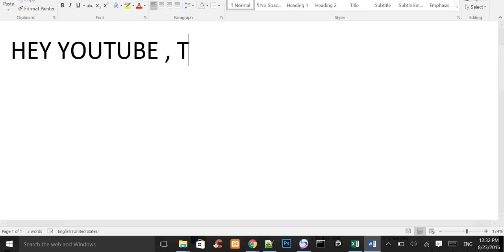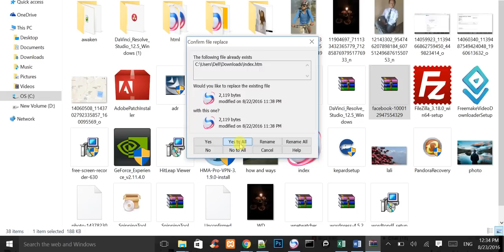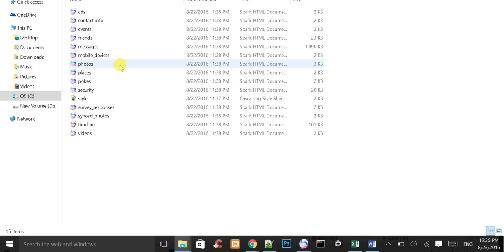how to recover deleted photos on facebook/find deleted message on facebook/download files from fb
how to recover deleted messages photos on facebook

This video is to show you how to recover deleted files as well messages and photos from facebook. This is sometimes very important and need to know about it. So  it is in his net.. For this we will have followi following steps, Now lets start:

Step # 1 -- Accessing Facebook Go to the Facebook account you want to recover messages from.

Step # 2 -- Accessing Facebook Account Settings

Step # 3 -- Download a copy

Next, click on the link that says "Download a copy" of your Facebook data.

Step # 4 -- Start My Archive When the new page opens, click "Start My Archive."

Step # 5 -- Start My Archive

Click "Start My Archive" again. Click "Confirm."

Step # 6 -- Download My Archive

The archive contains all your profile information, wall posts, events, pictures and messages. So it can take up to 3 hours for the archive to be generated. Once your archive is ready you can download it.

Step # 7 -- Open Downloaded Archive

When you're ready to download your Facebook archive, repeat steps 1 through 3. But instead of clicking "Start My Archive," enter the password and click "Download Archive."

When the download is completed, extract it and open the file named "Index" (HTML Document)

Step # 8 -- Recover your deleted messages.

Then click on "Messages" and "photo" if you are recovering photo wait for the messages to load. . And this is how you recover your deleted Facebook messages and photos from facebook.

how to recover deleted messages photos on facebook, recover deleted facebook messages, recover facebook messages, recover deleted messages,